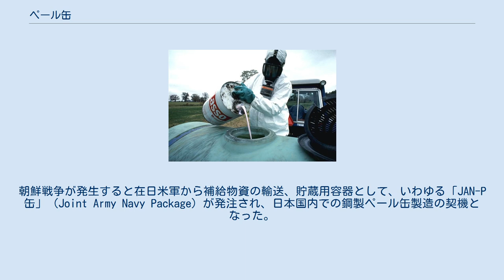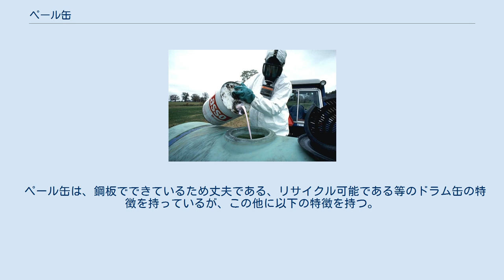ペール缶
ペール缶 ペール缶（ペールかん、英語：pail）とは18リットルまたは20リットルの鋼鉄製の缶のこと。
潤滑油や塗料、溶剤などの液体を入れて運搬・貯蔵に用いられる。
 広義には、また日本以外では、容量はおおよそ3リットルから50リットル（1ガロンから12ガロン）まで幅広く、材質もブリキやアルミニウム、プラスチックなどであってもペールと呼ばれるが、日本においてJISで規格化されているものは上記の通りである。
 鋼製ペール缶は、1930年代にアメリカで開発されヨーロッパ各国に広まり、日本には1950年代に輸入され始めた。
朝鮮戦争が発生すると在日米軍から補給物資の輸送、貯蔵用容器として、いわゆる「JAN-P缶」（Joint Army Navy Package）が発注され、日本国内での鋼製ペール缶製造の契機となった。
 昭和30年代後半から、労働力不足による充填・梱包の省力化要請にペール缶の存在が合致したこと、メートル法への準拠で20リットル缶への移行が進んだこと、高度経済成長期に高級潤滑油の需要が伸びカラー印刷がなされ高級品のイメージを与えるペール缶が人気となったこと、1966年ごろから鋼製ペール缶の自動生産ラインが導入され始めたこと、テーパ型ペール缶の製造が始まったこと等があって、ペール缶の需要は大きく伸びた。
 1967年5月1日にペール缶のJIS規格が制定。
 2002年度の生産量は2305万本。
 ペール缶は、鋼板でできているため丈夫である、リサイクル可能である等のドラム缶の特徴を持っているが、この他に以下の特徴を持つ。